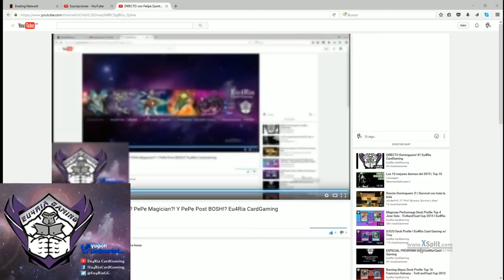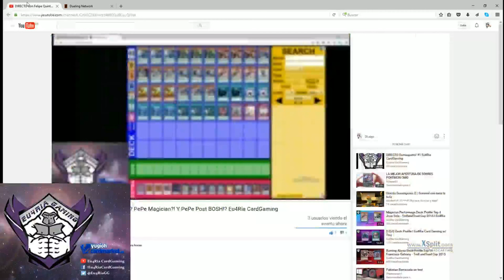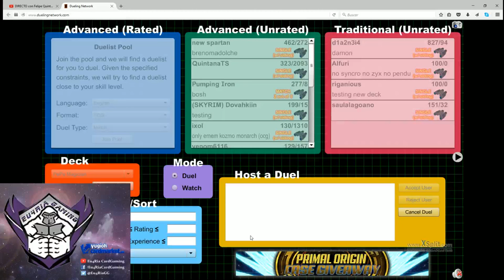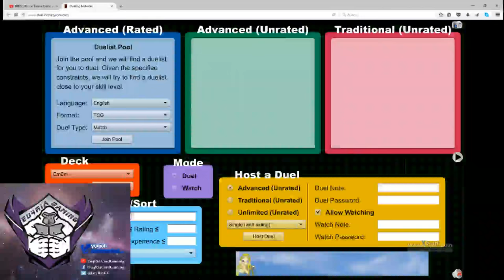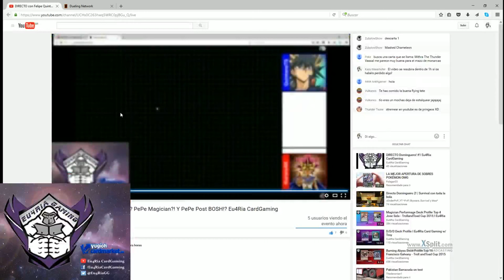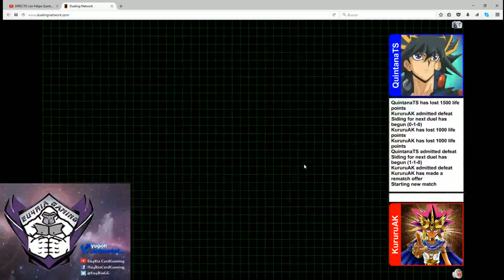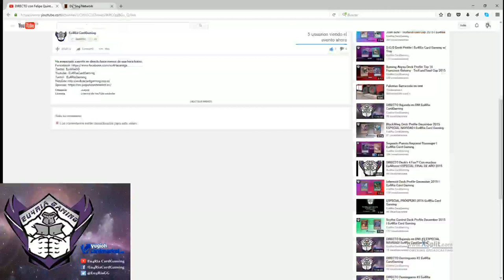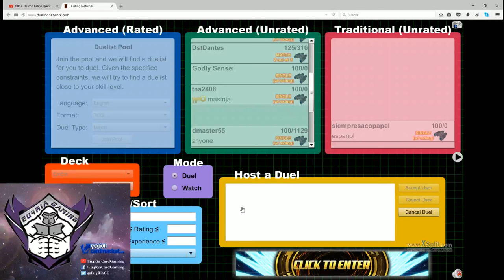DIRECTO con Felipe Quintana!? PePe Magician?! Y PePe Post BOSH!? Eu4Ria CardGaming